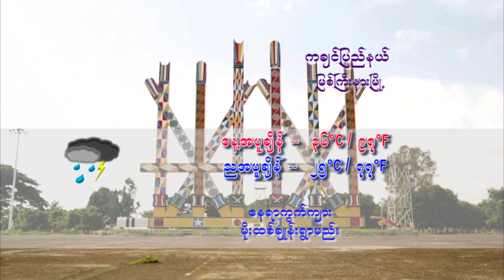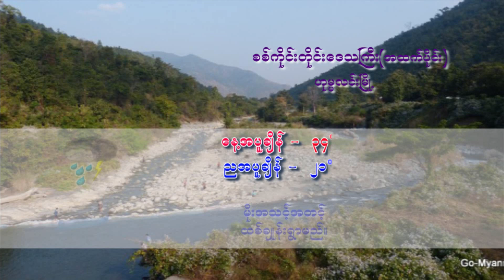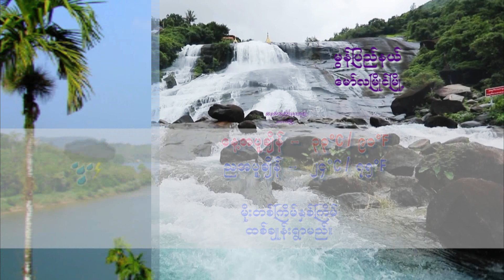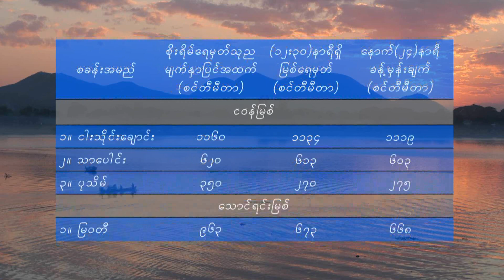15 9 2021YMH